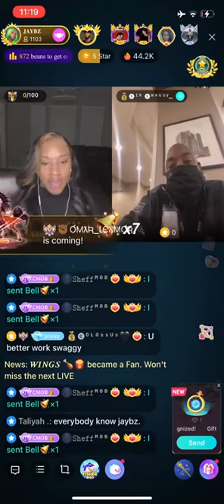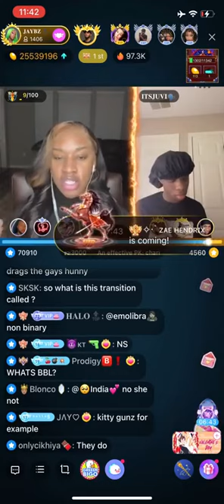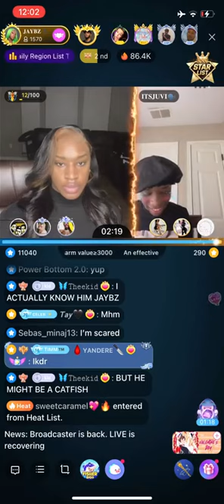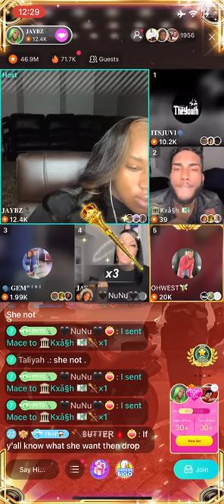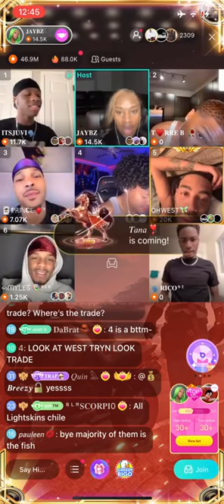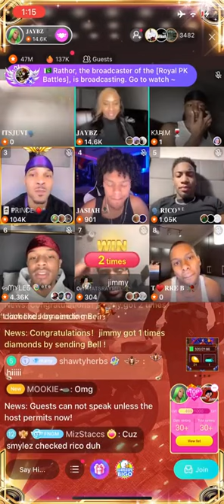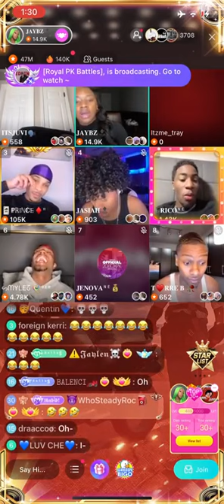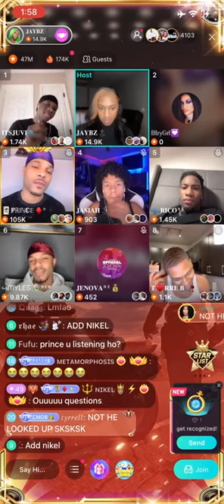2/15/2021 JAYBZ PANEL - JUVI,NOVA,PRINCE , SMYLEZ, WEST,TORRE B, RICO, JOSIHA